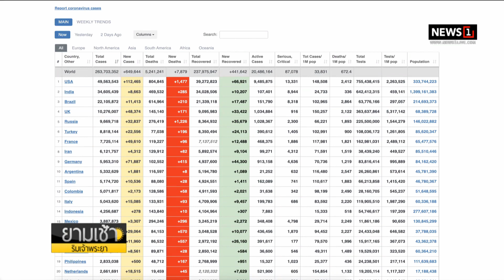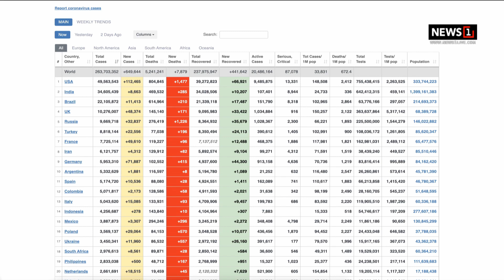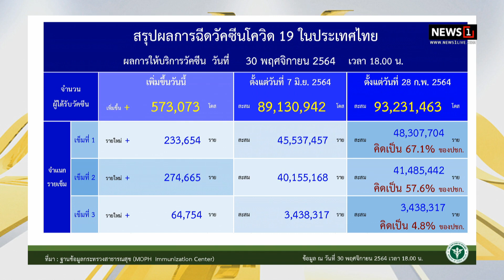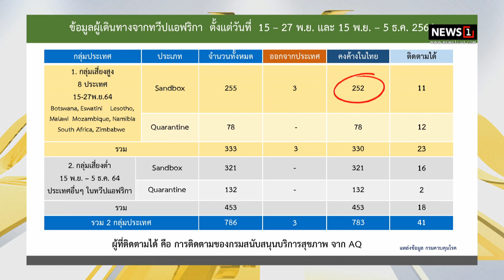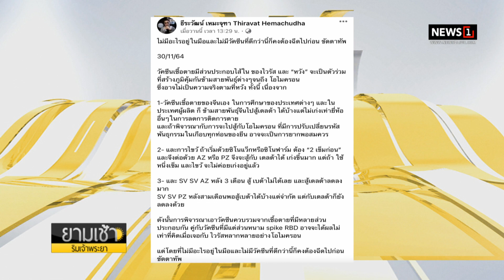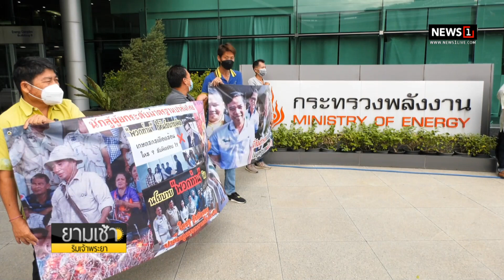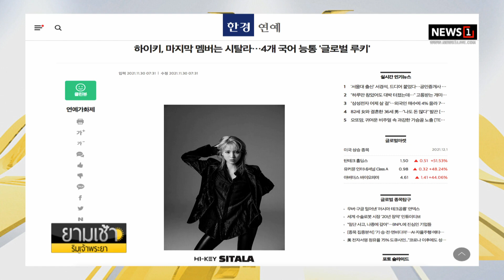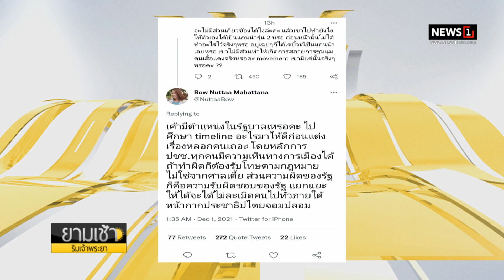สธ. เร่งตามตัวต่างชาติมาจาก 8 ประเทศแอฟริกา ตกค้างในไทยกว่าร้อยราย : ยามเช้าฯ 02/12/64 (ช่วงที่1)